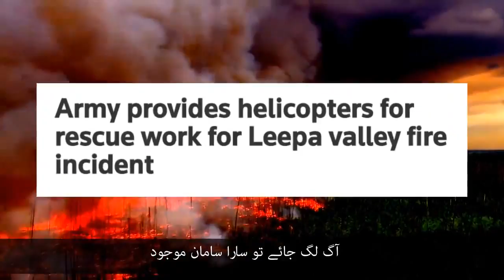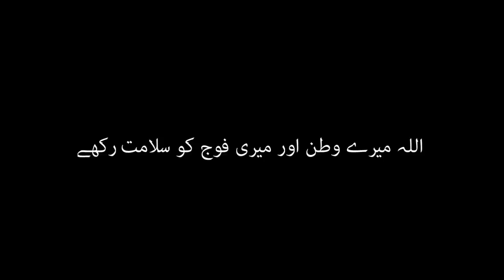عجیب فوج ہے یہ